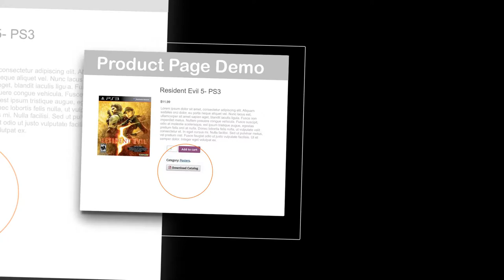PDF Product Catalog For Woocommerce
PDF Product Catalog For Woocommerce Download at Down73.com